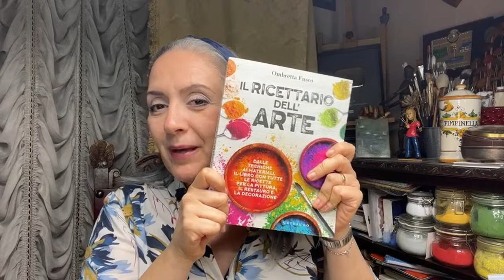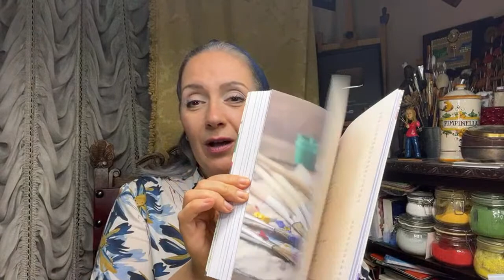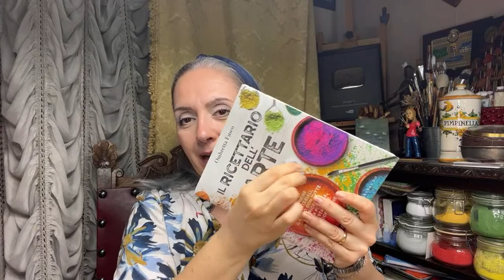Corso di Disegno Live Primo anno IL MARGINE E IL CHIAROSCURO Arte per Te